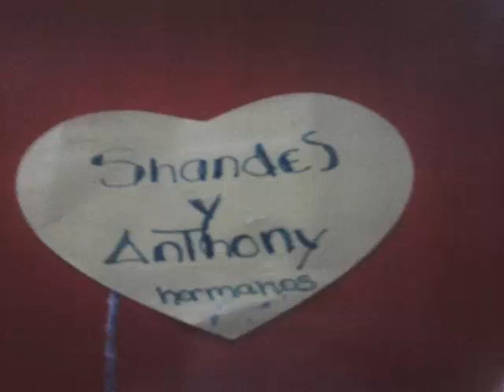Anthony y shandel